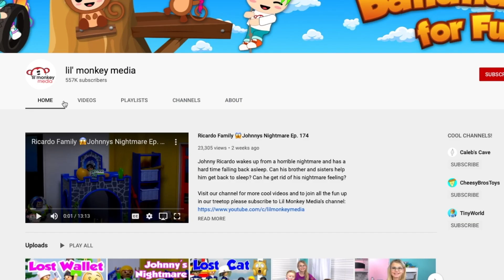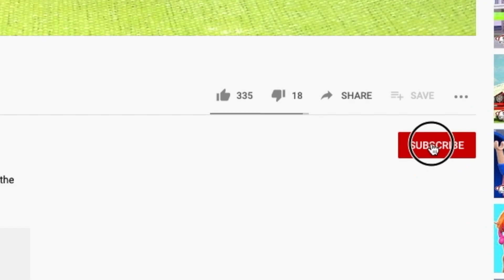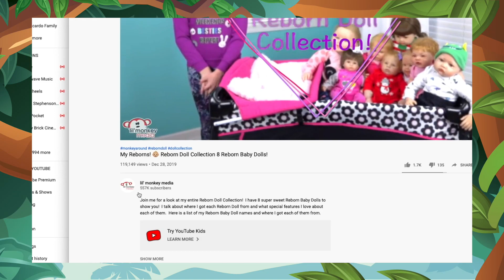Ricardo Family Lucy Meets Her Birth Parents!?!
Join the Ricardo Family for a new daily adventure!  Johnny and Lucy head out to the supermarket to get some groceries.  Johnny can't wait to get a bunch of candy and Lucy is looking for the best fruit and veggies for the family.  Johnny keeps noticing a weird man and woman who keeps staring at them in the grocery store and is freaked out about it.  Lucy can't believe it when all of a sudden her birth parents show up at the house later in the day!  Will she find out what she needs to know about why she was given up for adoption???